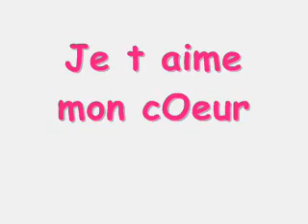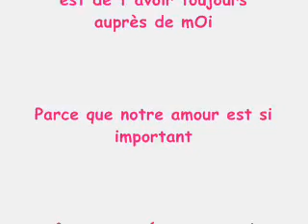mon coeur & moi